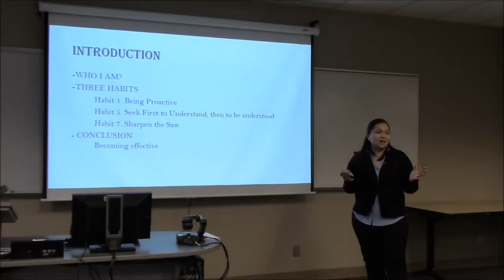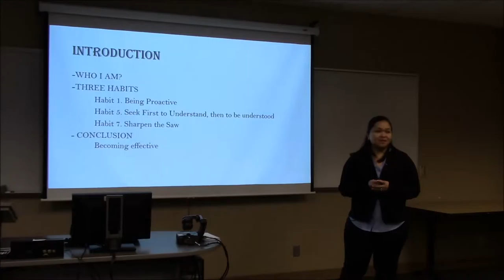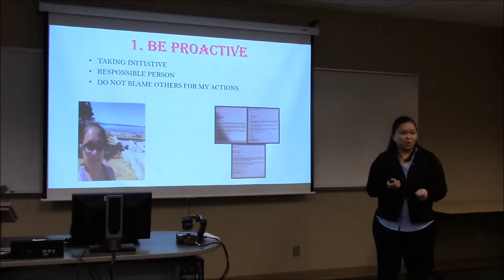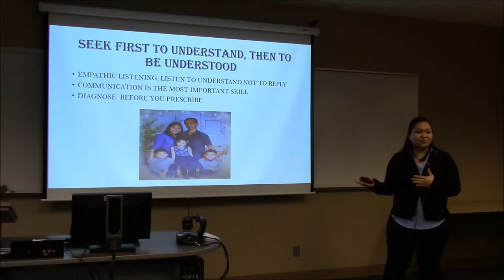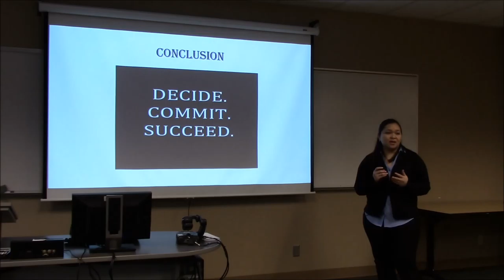Applying the Seven Habits | Maria DelaCruz | Pierce College Business Program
Student Maria DelaCruz has graciously given written permission to share her valuable insights on using the Seven Habits of Highly Effective People. Pierce College is a Washington State Based schools with a Business Program that prepares graduates for the demands of the business world.